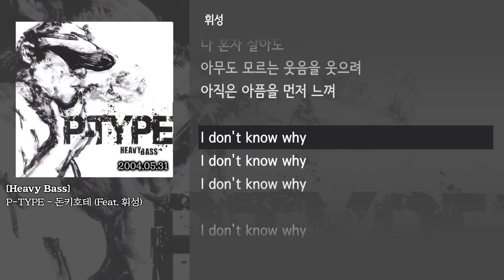[그냥자막] P-TYPE - 돈키호테 (Feat. 휘성) [Heavy Bass]